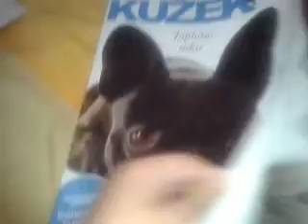I got a package